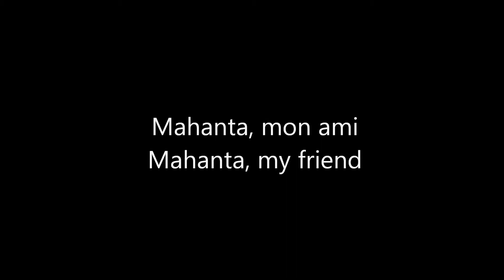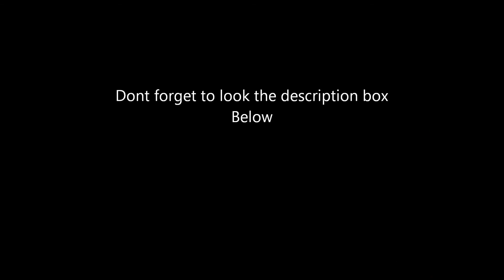Oh, Mahanta, my friend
This poetic song is originally Composed in french by Emily (music ans lyrics)